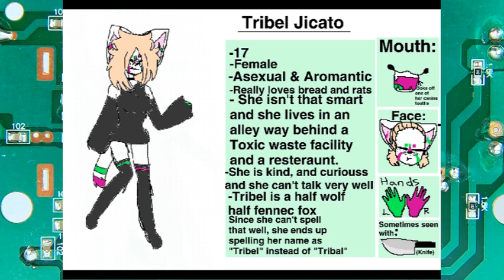Tribel Reference Sheet (Remake)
Yes, I know I made the first one only a month ago, but I extremely felt the need to redo it, since it sucked.
(P.S.!!! ALTHOUGH TRIBEL IS IMMORTAL, BECAUSE OF TOXIC WASTE, SHE ALSO FEELS PAIN X5 WORSE THAN A NORMAL PERSON, SO A PAPER CUT FEELS LIKE GETTING CUT IN THE THROAT!)

Yea, ummm... she's 17, underaged, SO WYATT GET XORF'S TO BACK AWAY FROM HER!
Heh.
Okay, only XorfDeGuy and Judice Pickle will know what I'm talking about if they remember.

If you guys have any other questions about her, just ask!